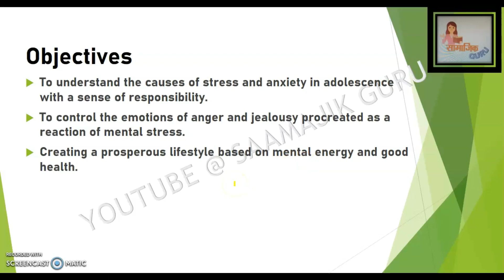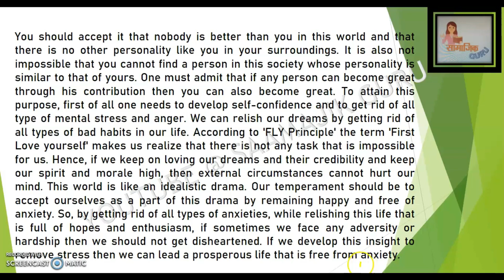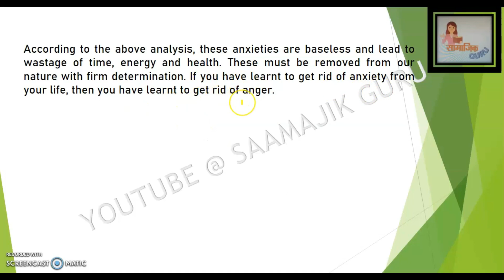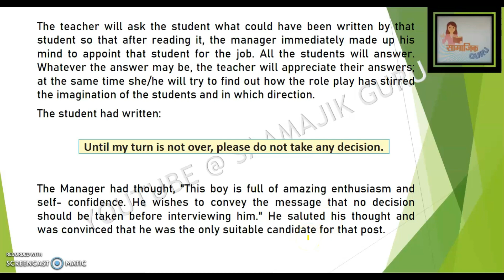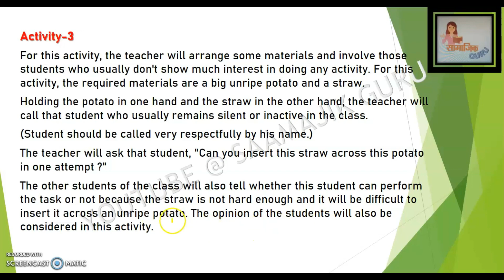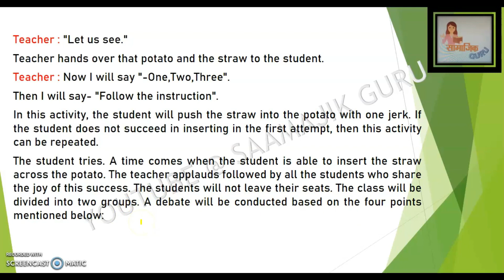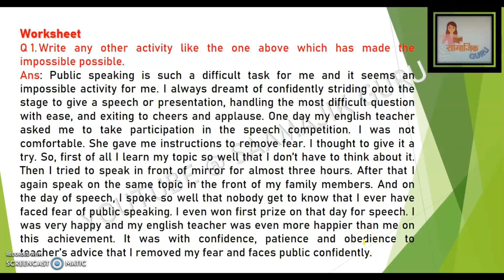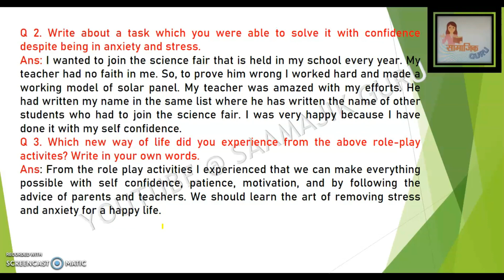Welcome life// Class 12// Lesson 6// UNDERSTANDING TO OVERCOME ANGER AND INSIGHT OF PROSPEROUS LIFE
Welcome life// Class 12// Lesson 6// UNDERSTANDING TO OVERCOME ANGER/STRESS  AND INSIGHT OF PROSPEROUS LIFE

In this video we have discussed lesson 6 of class 12th named "UNDERSTANDING TO OVERCOME ANGER  AND INSIGHT OF PROSPEROUS LIFE". This chapter is very informative and important chapter. In this chapter we read about the causes of stress and anxiety in adolescence, how we can control the emotions of anger and jealousy procreated as a reaction of mental stress and how we can make  prosperous lifestyle based on mental energy and good health.

We have solved all the questions of given activity.